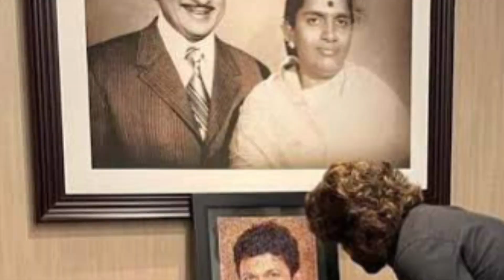ಶಿವಣ್ಣ ಮಕ್ಕಳಿಗಾಗಿ ಊಟ ಬಡಿಸುವಾಗ ಹೇಳಿದ ಆ ಒಂದು ಮಾತಿಗೆ ಕಣ್ಣೀರಿಟ್ಟ ಗೀತಕ್ಕ!! Ashwini Puneeth Rajkumar